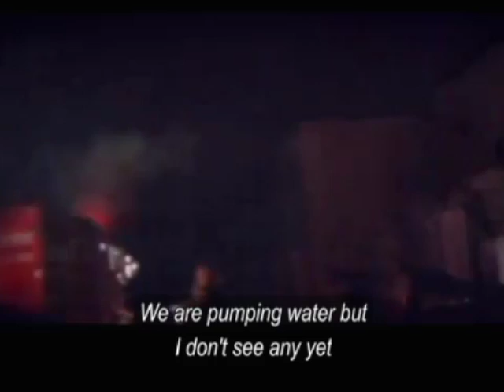FUKUSHIMA transcripts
Largely absent from most mainstream media reports on the Fukushima Daiichi nuclear disaster is the fact that a highly-dangerous "mixed-oxide" (MOX) fuel is present in six percent of the fuel rods at the plant's Unit 3 reactor. Why is MOX a big deal? According to the Nuclear Information Resource Center (NIRS), this plutonium-uranium fuel mixture is far more dangerous than typical enriched uranium -- a single milligram (mg) of MOX is as deadly as 2,000,000 mg of normal enriched uranium.

On March 14, Unit 3 of the Fukushima reactor exploded, sending a huge smoke plume into the air. This particular reactor, of course, contains the rods fueled with MOX
featuring rare footage of the SELFLESS firemen and ineffectual but telling  nrc  chitchat  from march 14th 2011